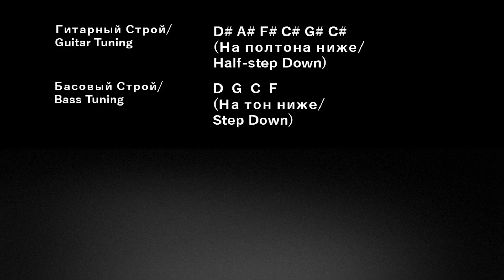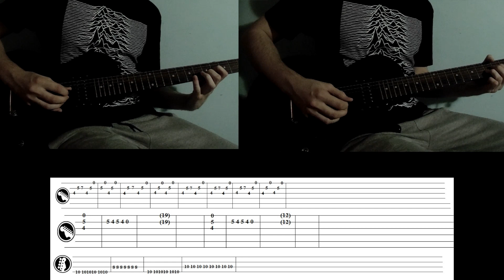Черниковская Хата - Белая ночь Guitar cover (with TABS)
Original song - chernikovskaya hata belaya noch